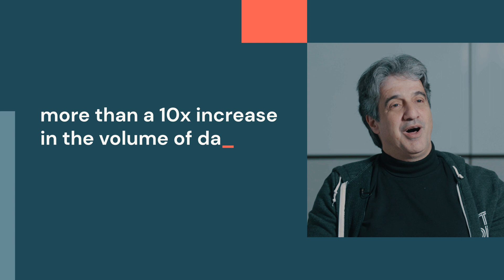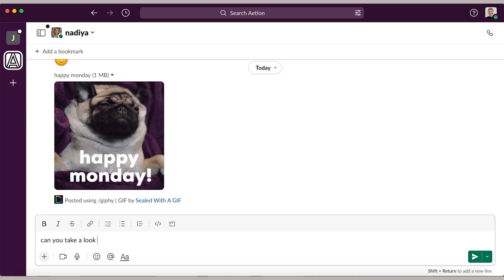Aetion uses Databricks to derive insights that accelerate drug development and save lives.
The Aetion data team uses real-world medical data, including electronic medical record data, to derive evidence used by life scientists and clinical researchers to inform decisions that will help develop effective medications and vaccines faster. With lakehouse architecture, Aetion can ingest large volumes of data in any format, use AI and analytics to turn it into usable evidence, and publish those insights to power medical advances in COVID-19, cancer, diabetes, and heart disease.